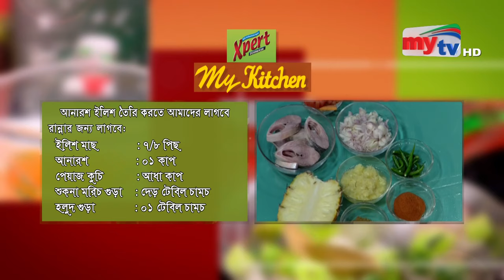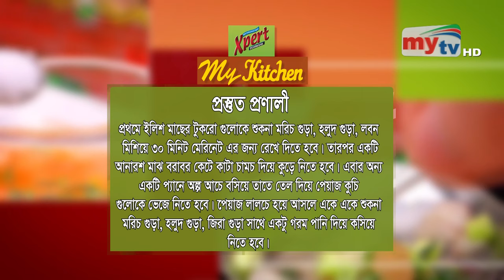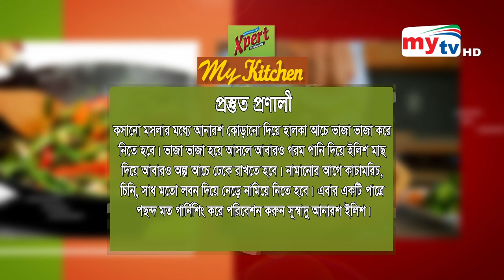আনারস ইলিশ | Bengali Fish Recipe | Munjarin Abony | Neel Hurerzahan | My Kitchen-EP : 18 | Mytv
আনারশ ইলিশ
উপকরন:

মেরিনেট করার জন্য লাগবে:
শুকনা মরিচ গুড়া  : আধা টেবিল চামচ
হলুদ গুড়া   : আধা টেবিল চামচ
লবন    : আধা টেবিল চামচ

রান্নার জন্য লাগবে:
ইলিশ মাছ   : ৭/৮ পিছ
আনারশ   : ০১ কাপ
পেয়াজ কুচি   : আধা কাপ
শুকনা মরিচ গুড়া  : দেড় টেবিল চামচ
হলুদ গুড়া   : ০১ টেবিল চামচ
জিরা গুড়া   : ০১ টেবিল চামচ
কাচা মরিচ   : ৪/৫ পিছ
লবন    : পরিমানমত
চিনি    : স্বাদমত
তেল    : ০২ টেবিল চামচ

প্রস্তুত প্রনালী: প্রথমে ইলিশ মাছের টুকরো গুলোকে শুকনা মরিচ গুড়া, হলুদ গুড়া, লবন মিশিয়ে ৩০ মিনিট মেরিনেট এর জন্য রেখে দিতে হবে। তারপর একটি আনারশ মাঝ বরাবর কেটে কাটা চামচ দিয়ে কুড়ে নিতে হবে। এবার অন্য একটি প্যান অল্প আঁচে চুলায় বসয়িে তাতে তেল দিয়ে পেয়াজ কুচি গুলোকে ভেজে নিতে হবে। পেয়াজ লালচে হয়ে আসলে একে একে শুকনা মরিচ গুড়া, হলুদ গুড়া, জিরা গুড়া সাথে একটু গরম পানি দিয়ে কসিয়ে নিতে হবে। কসানো মসলার মধ্যে আনারশ কোড়ানো দিয়ে হালকা আচে ভাজা ভাজা করে নিতে হবে। ভাজা ভাজা হয়ে আসলে আবারও গরম পানি দিয়ে ইলশ মাছ দিয়ে আবারও অল্প আচে ঢেকে রাখতে হবে। নামানোর আগে কাচামরিচ, চিনি, সাধ মতো লবন দিয়ে নেড়ে নামিয়ে নিতে হবে। এবার একটি পাত্রে পছন্দমতো র্গাণশিংি করে পরবিশেন করুন সুস্বাদু আনারশ ইলিশ